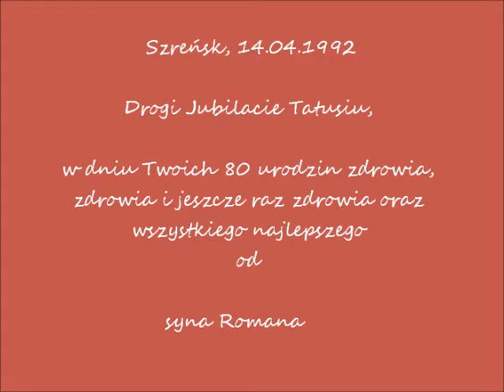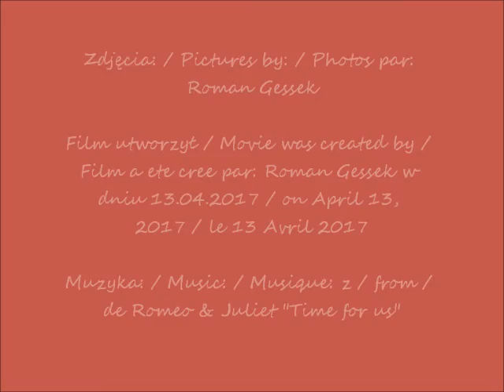2017 04 14 wspomnienie Taty Dziś miałby 105 lat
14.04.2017 My late Father's birthday, he would have been 105 today. / Dziś urodziny mojego świętej pamięci taty, miałby teraz 105 lat.
The memory of my father Stanisław Gessek. / Wspomnienie o moim ojcu Stanisławie Gessku.